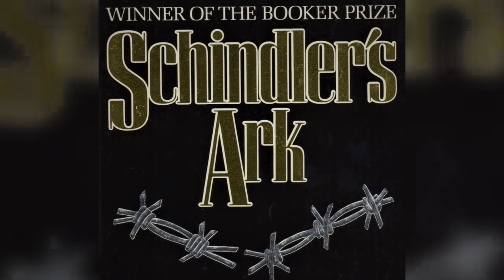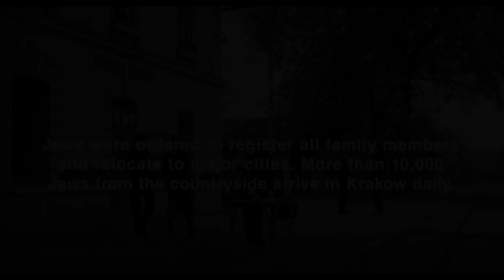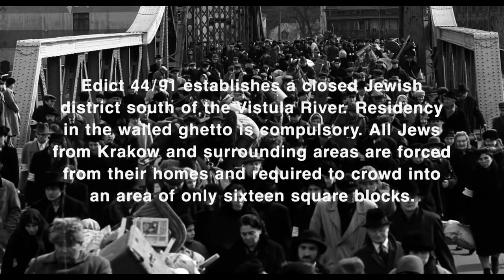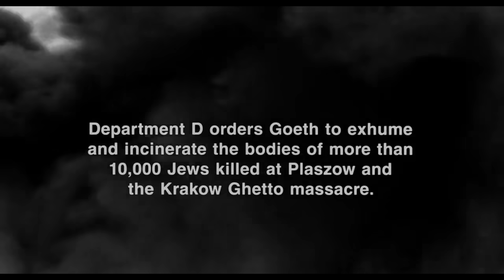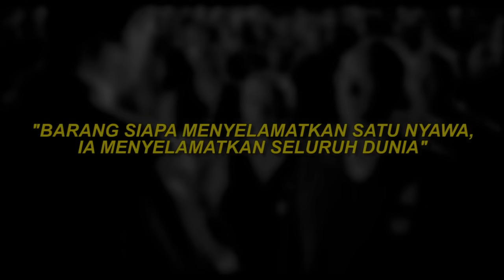KISAH NYATA..!! AWAS FILM INI MENGANDUNG BAWANG | ALUR CERITA FILM SCHINDLER'S LIST (1993) #06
KONTEN SPOILER !!!

Pemeran film Schindler’s List :
- Liam Neeson as Oskar Schindler.
- Ben Kingsley as Itzhak Stern.
- Ralph Fiennes as Amon Goeth.
- Embeth Davidtz as Helen Hirsch ( Pembantu Amon Goeth).
- Caroline Goodall as Emilie Schindler ( Pacar Oskar Schindler).
- Jonathan Sagall as Poldek Pfefferberg ( Kang penyelundup barang ilegal).
- Dan beberapa pemeran figuran yang lain.